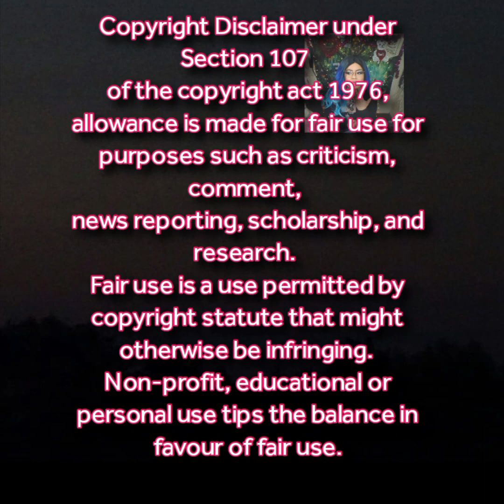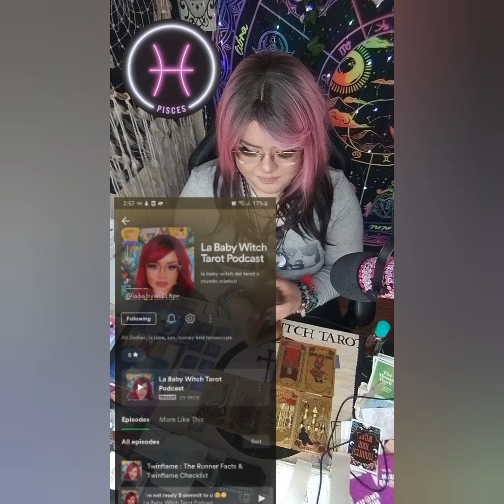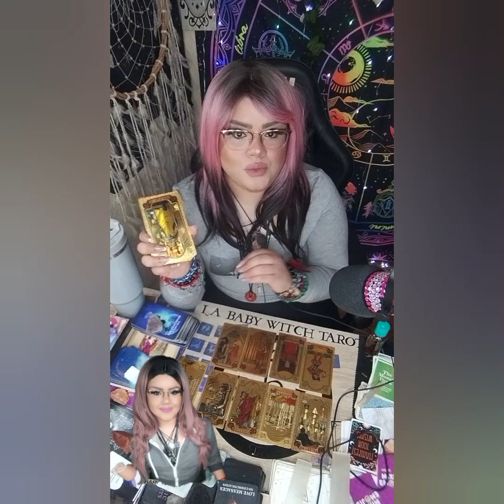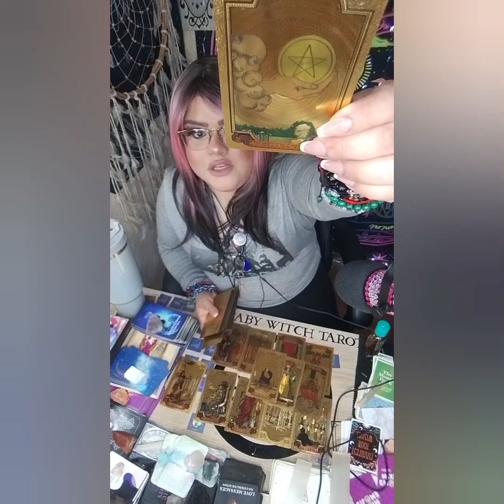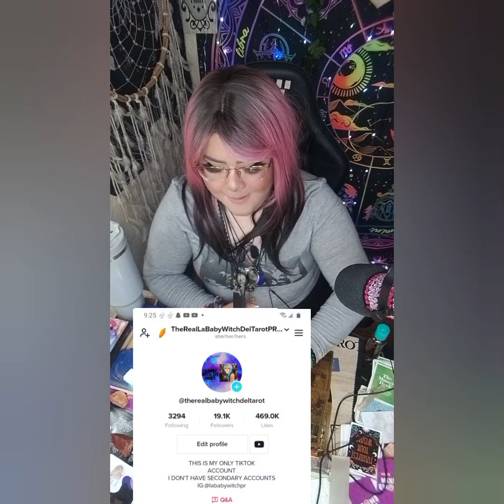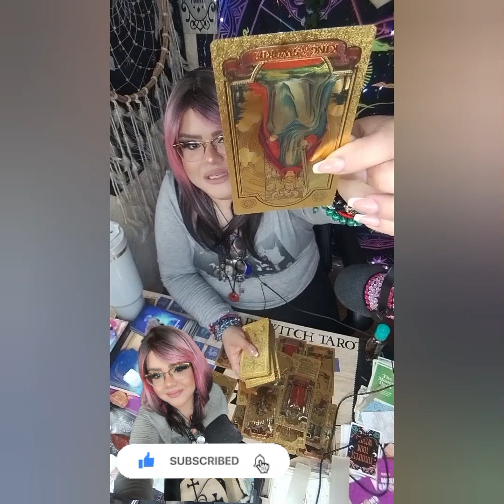PISCES♓THIS PERSON IS THE REASON WHY YOUR OTHER RELATIONSHIPS DIDN'T WORK‼️ HERE'S YOUR SOULMATE💗💖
5656 S Packard Ave Ste 200
Michelle Abraham

🛒 Amazon Store Front: